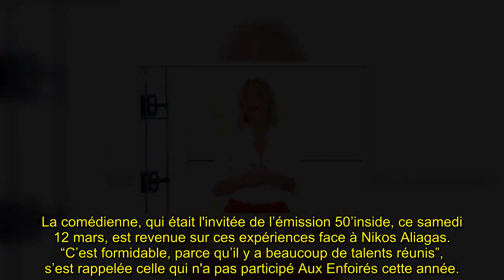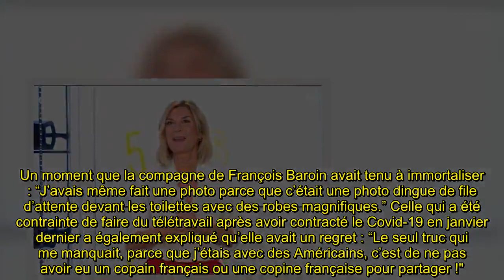Michèle Laroque amusée par les Oscars : ce détail qui l’a marquée pendant la cérémonie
La cérémonie des Oscars se déroulera le 28 mars prochain. Un événement auquel Michèle Laroque a déjà assisté. La comédienne a raconté, dans "50’inside", l’un de ses souvenirs.